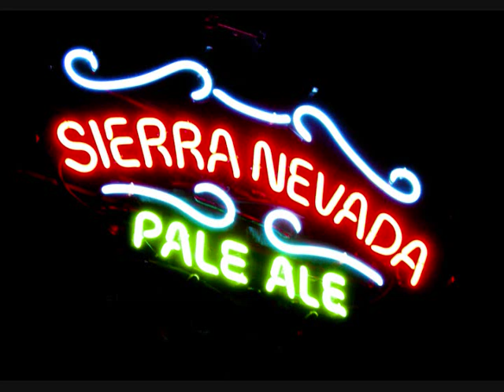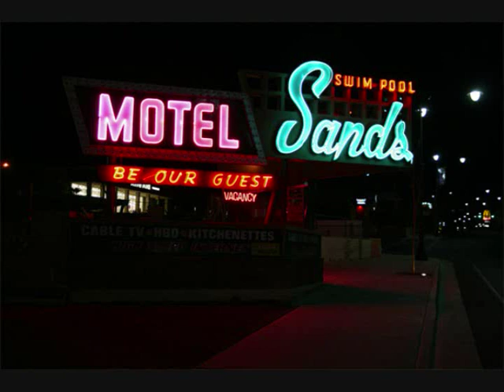Pete L'Angelle - Truckee River Cool.wmv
The legendary Pete L'Angelle's composition "Truckee River Cool," featuring Pete on guitar and vocal. Pete's raw voice and jazz/blues influenced guitar make a soulful music video statement of a Nevada experience set in the high Sierra.